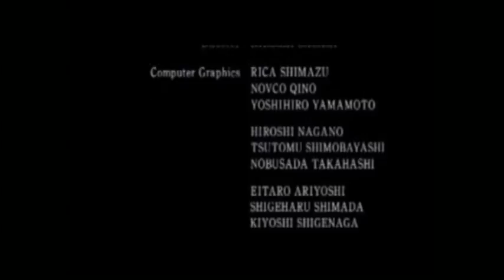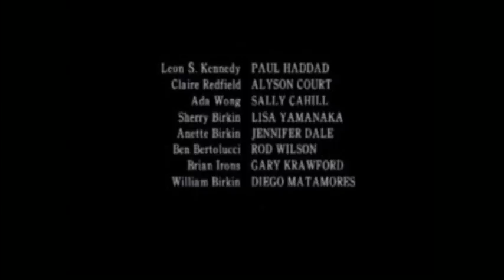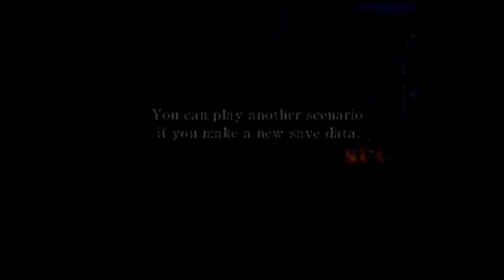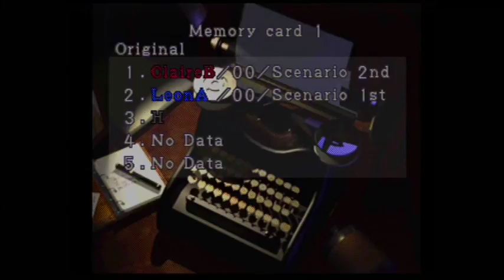Resident Evil 2 Claire B Part 14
This is where we get into the final stretch.